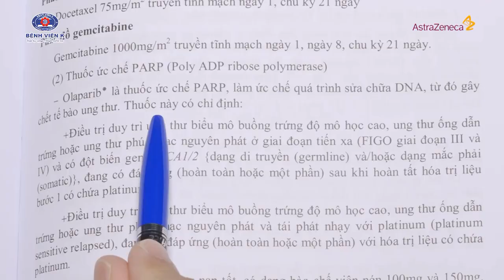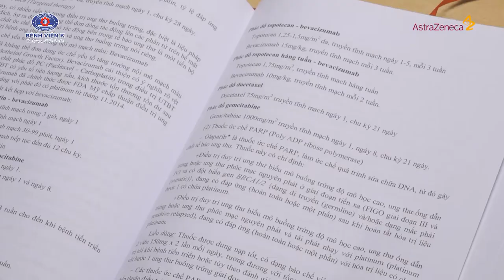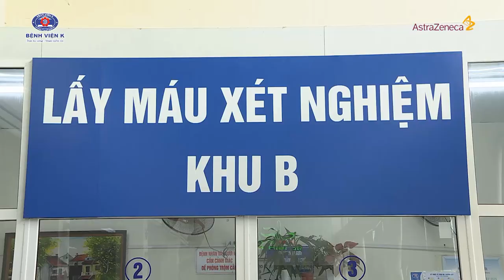Liệu pháp nhắm trúng đích trong ung thư buồng trứng